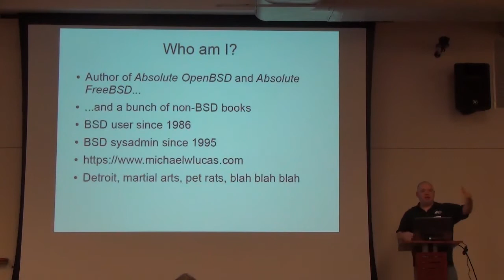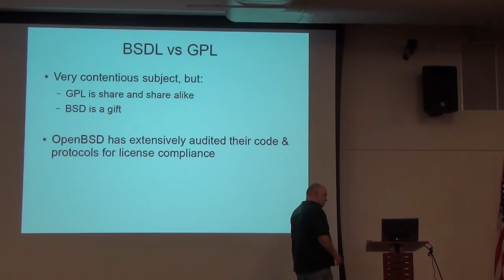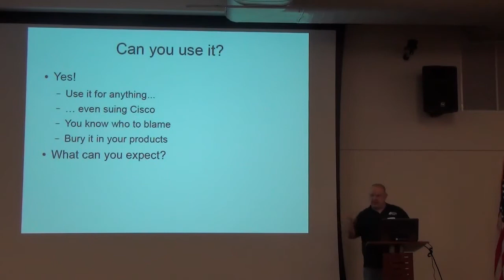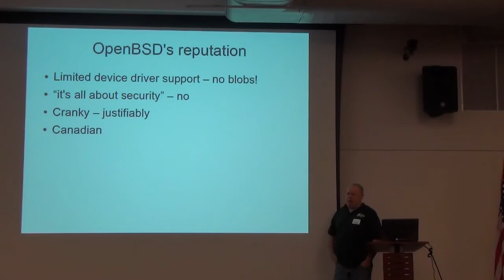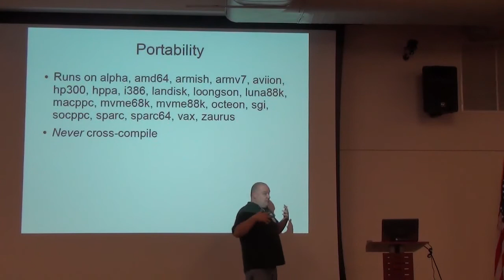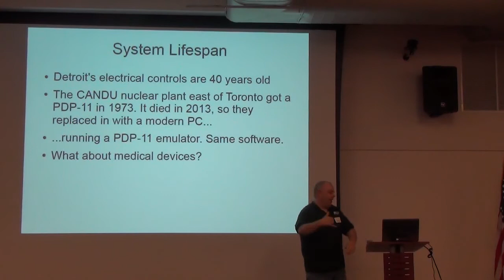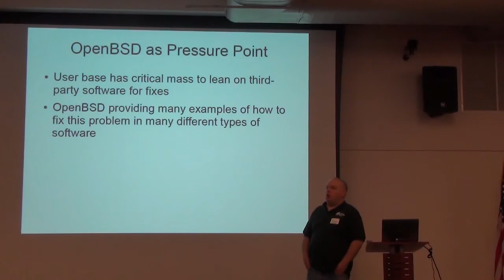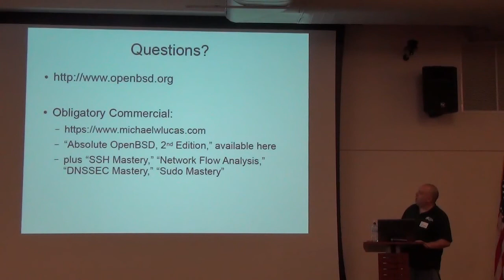An OpenBSD talk by Michael Lucas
OpenBSD is known for incredible security, but that's not what it's really about and that's not what the project exists for. Lucas will present on OpenBSD's history, its technology, and what drives the community. You'll learn not only what makes OpenBSD unique, but why you should keep an eye on it even if you would never dream of switching away from your current operating system.

Michael W. Lucas is a network engineer, systems administrator, martial artist, and critically-acclaimed author. He was on the Internet before the Web existed, and now works for an independent telecommunications wholesaler in Michigan. His recent books include "Absolute OpenBSD, 2nd edition," "DNSSEC Mastery," "SSH Mastery," "Network Flow analysis," and the forthcoming "Sudo Mastery."